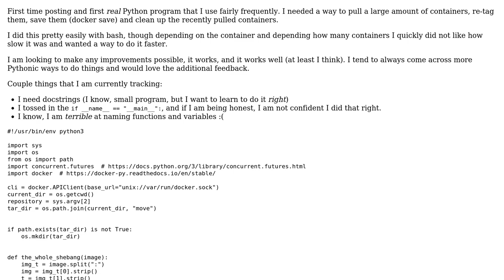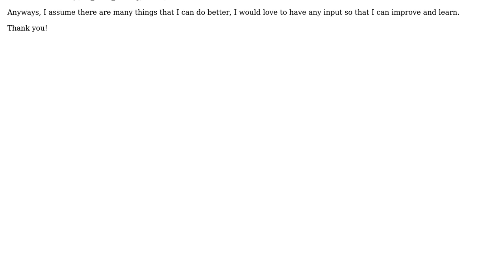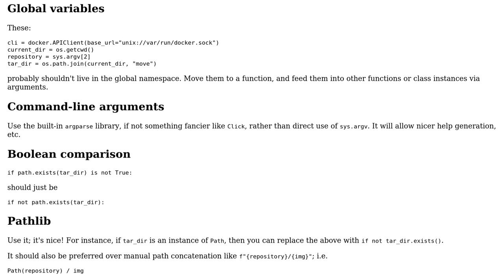Code Review: Pull, Tag, Save, Delete Multiple Docker Containers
With thanks & praise to God, and with thanks to the many people who have made this project possible! You are responsible for your own actions.